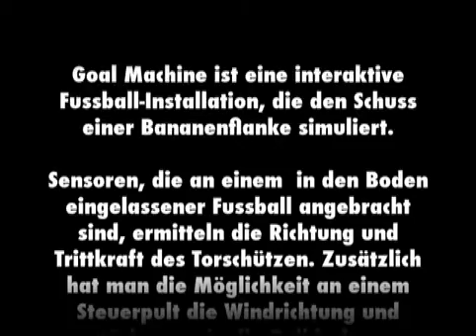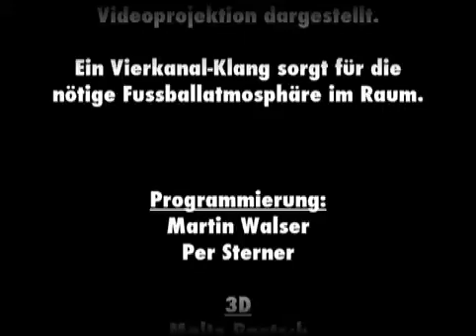GOAL MACHINE, interactive real time installation, exhibithion Ist der Ball rund?, 2006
The interactive real-time installation was developed especially for children and shown as part of the exhibition Is the Ball Round? in Erfurt, Dresden, Hamburg and Vienna. In a room covered with artificial turf, the visitor finds two projection surfaces showing a football stadium. A frontal view of a goal can be seen, as well as the fan curve. The sound of a stadium can be heard from the speakers. In the middle of the room, a football is anchored in the floor. When the football is kicked, a virtual image flies towards the goal. If the visitor has good aim and the ball hits the goal, the crowd will cheer his sporting achievement.